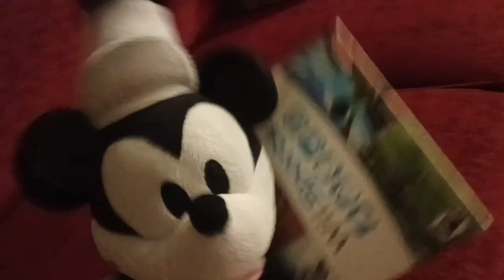MTS Movie: Mickey's Birthday Surprise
Steamboat Willie doesn't let Mickey go to the CAIN constert for his birthday!

MickeyTheStar Uploads Alomost Daily. Plush Channels Inspired Me to make this Channel like SML, The Chef Puppet, Sonic And Friends, CrazyMarioBros, and More! My Brother also has a Channel called Plush Gang. We Use Mickey Plushes and Puppets to create these types of videos such a normal videos and special videos. The Creater of the Channel is a big fan of Mickey Mouse. We Use our Mickey Plushes and Puppets to make the best videos we can! We are not the best Plush Video Makers but still, I Love making this type of content for all of you.